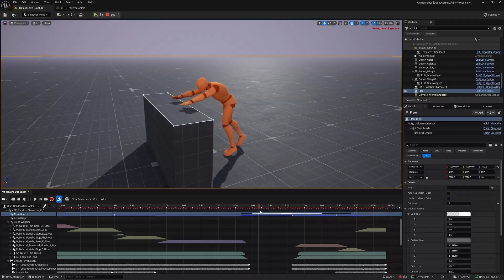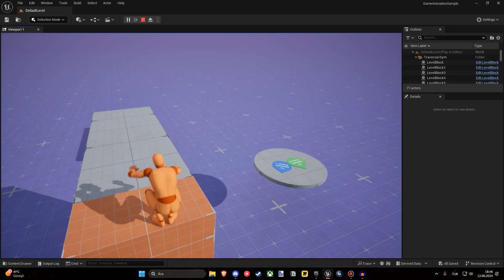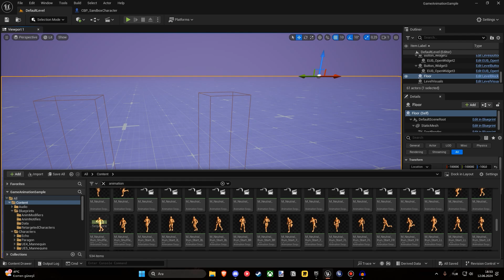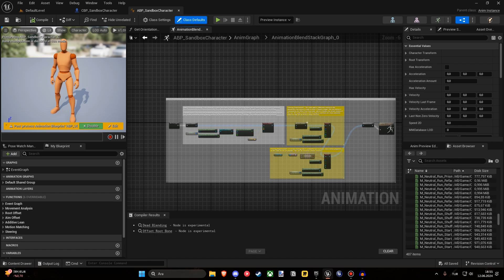BEDAVA 500+ ANİMASYON PAKETİ!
Epic Games'in 5.4 ile vadettiği 500 animasyonlu paket yayınlandı. Bizde nasıl tak diye burdayız?

Giriş 00:00
Kanal için 00:10
Videoya devam 00:17
Kapanış 03:25

unrealengine5,unrealengine,unrealengineanimation,oyungeliştirme,oyuntasarlama,gamedev,unrealenginefreeassets